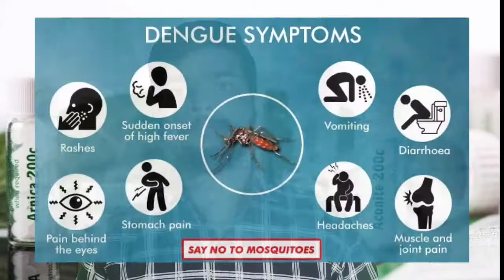डेंगू बुखार | Dengue | Homeopathic medicine for Dengue | डेंगू के लक्षण, कारण ओर इलाज | platelet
नमस्कार दोस्तों यदि आपको या आपके परिवार में किसी को भी डेंगू बुखार का संक्रमण है या आपके शहर में डेंगू का संक्रमण फेला हुआ है तो वीडियो में बताई गई दवाई का सेवन जरूर करें ।
वीडियो में बताई गई दवाइयों को ऑनलाइन खरीदने के लिए नीचे दी गई लिंक पर क्लिक करे 👇

Stay Healthy
Keep smiling

Thanks & Regards
Dr. AAKASH KALE

Mission
Homoeopathy For All